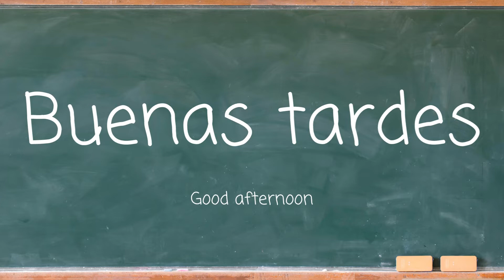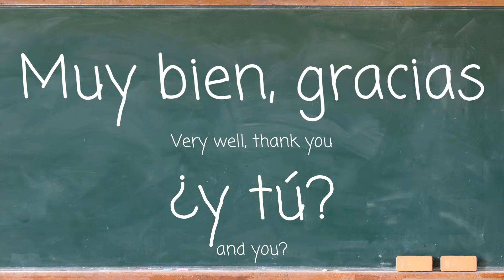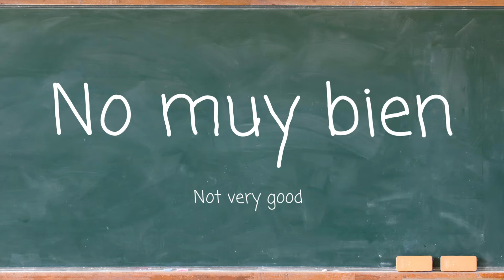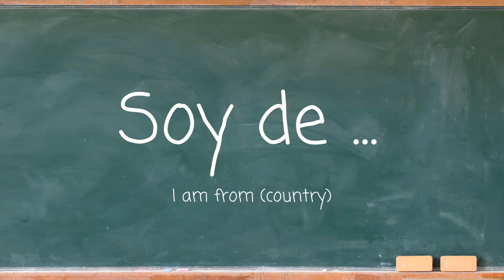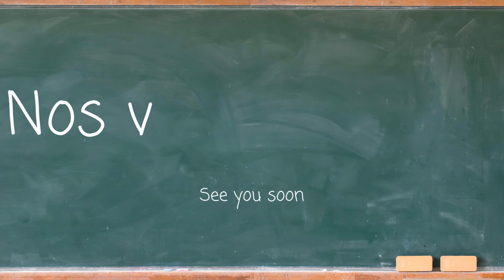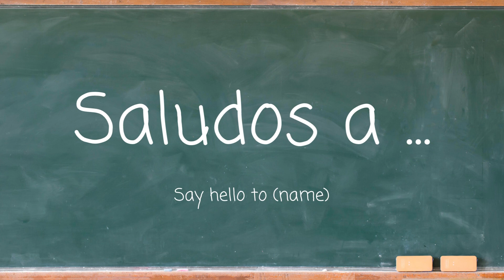35 Spanish Phrases - Greetings in Spanish | Learn Spanish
This video teaches 35 Spanish phrases related to greetings.
Want to learn more Spanish? Click on the links below for a playlist with videos that teach Spanish:

If you're new here, hello! My name is Gina, I'm a mom, an educator, and a content creator. On my channel, I make videos about homeschooling, learning Spanish, learning English, and more subjects coming up! If you have any video requests or topics you'd like to see me cover, please let me know!